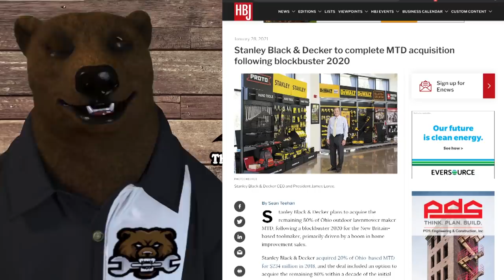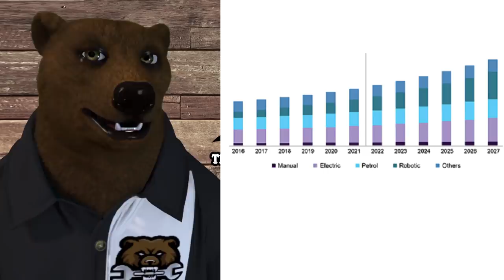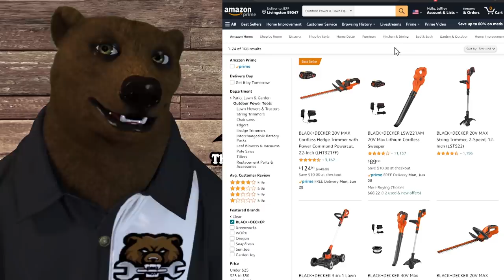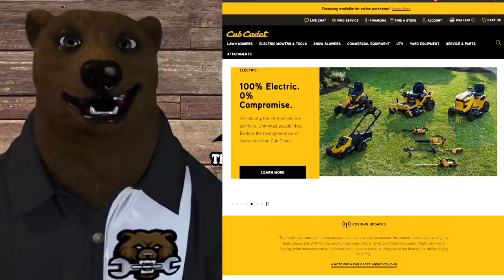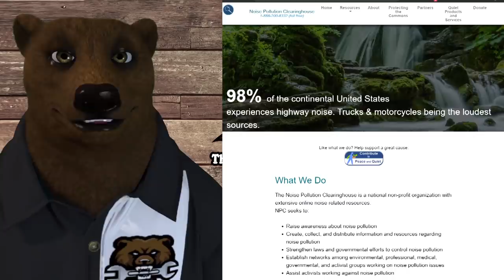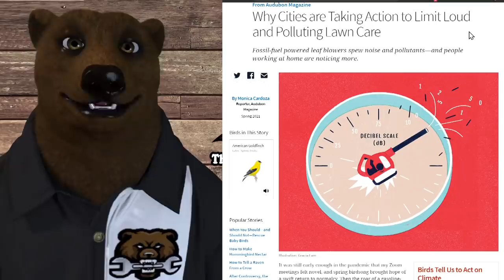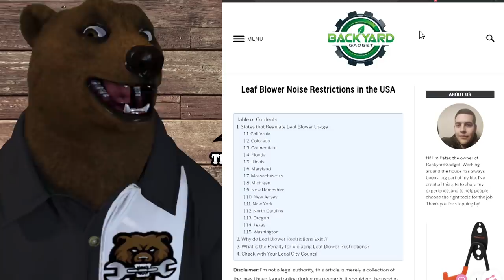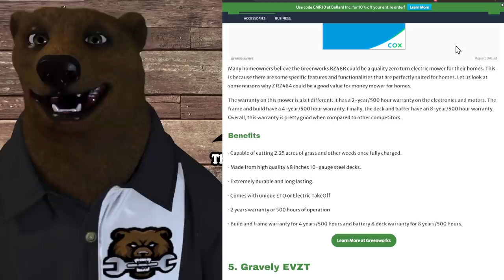Stanley Black & Decker CEO Drops Bombshell!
Stanley Black & Decker CEO Drops Bombshell!   Jim Loree states in the latest Forbes article that the reason they bought MTD was to covert their OPE line to electric “We always had a game plan in place to electrify the outdoor market. Now we’ll have a $3 billion platform of mostly gas-powered that we can convert to electric over the next five years.”

BitCoin: 3M3eH9Lyjo9XPjsUZ5LY9SWWeUJuCc4nqT